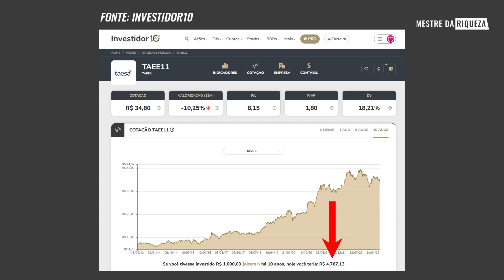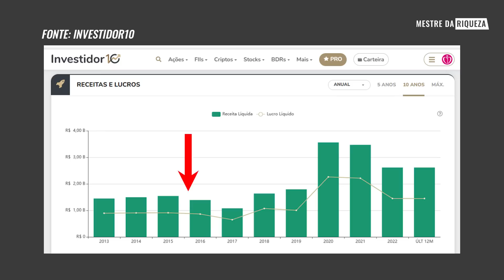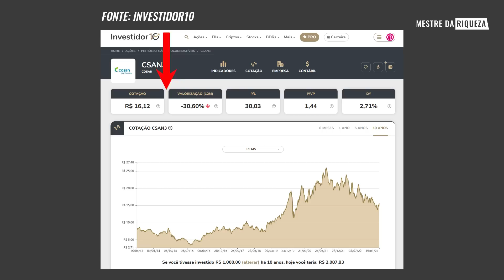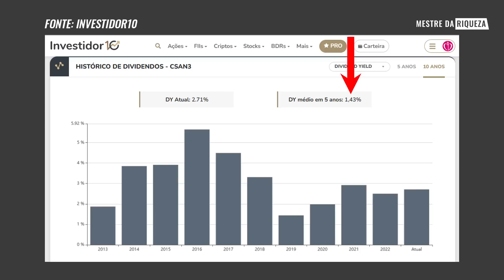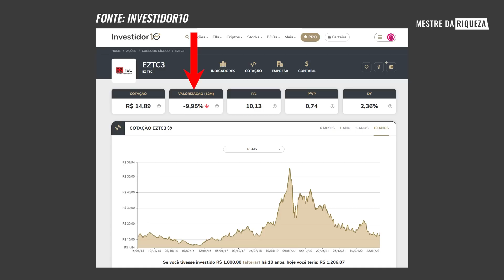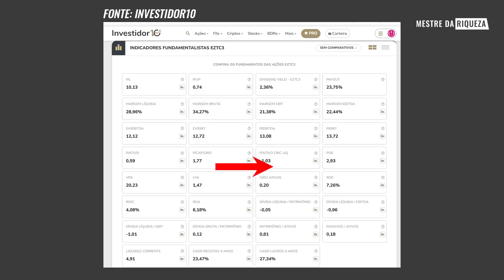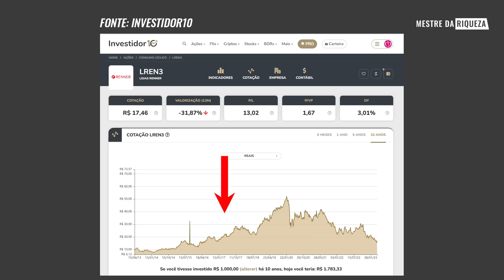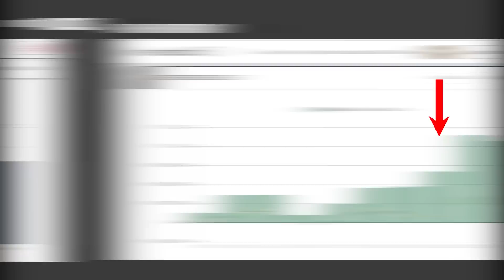ENCHI O CARRINHO DE AÇÕES AGORA EM ABRIL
🎙 Podcast:    @irmaosdiaspodcast

Conteúdo do vídeo:

00:00 ENCHI O CARRINHO DE AÇÕES AGORA EM ABRIL
01:33 1º AÇÃO
04:10 Indicadores fundamentalistas
04:30 O que é P/L?
05:04 O que é P/VP?
06:10 O que é MARGEM LIQUIDA?
06:35 O que é ROE?
07:10 O que é DIV.LIQUIDA/EBITDA?
08:48 2º AÇÃO
09:40 Indicadores fundamentalistas
11:35 Comunidade Eu Vivo de Dividendos
12:25 3º AÇÃO
13:48 Indicadores fundamentalistas
15:30 4º AÇÃO
16:04 Indicadores fundamentalistas
17:30 5º AÇÃO
17:53 Indicadores fundamentalistas